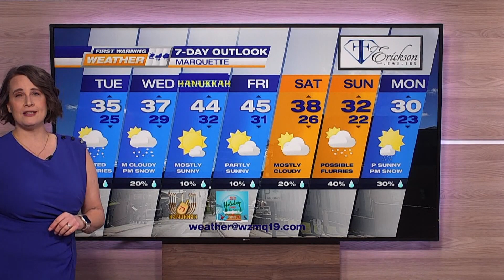FWW FASTCAST 12-4-23